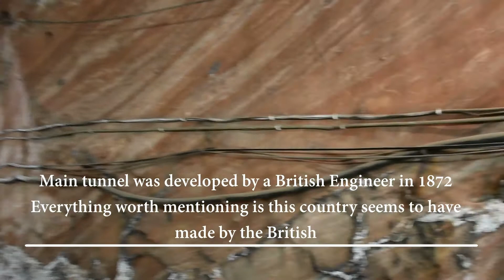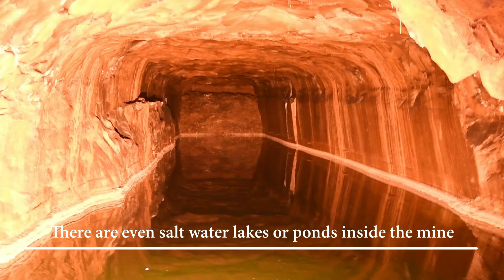Khewra Salt Mine World's Second Largest Salt Mine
Khewra Salt Mine is world's second largest salt mine, located in the Potohar or Salt Range of Pakistan. Here is a video of my trip to the mine.